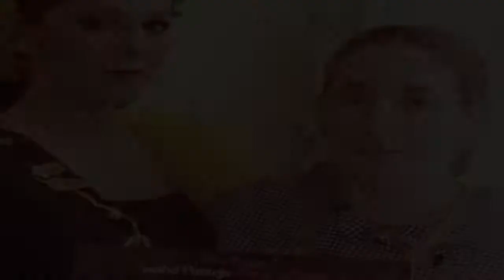Anabel Pantoja pone contra las cuerdas a su padre Bernardo, y a Isabel Pantoja horas antes de suBODA